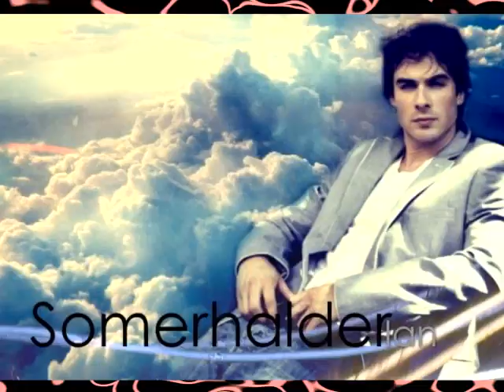4 Angels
4 Angels  - Robert Pattinson, Ian Somerhalder, Jackson Rathbone, Kellan Lutz
Специально для девочек из ОРД!!! Это наш гимн!!!